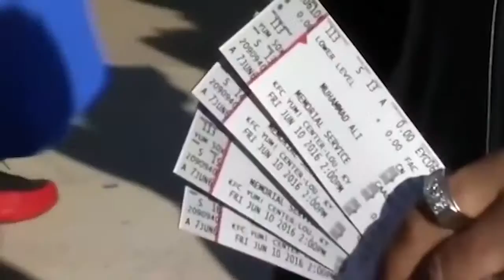5 MAGIC TRICKS THAT WENT HORRIBLY WRONG